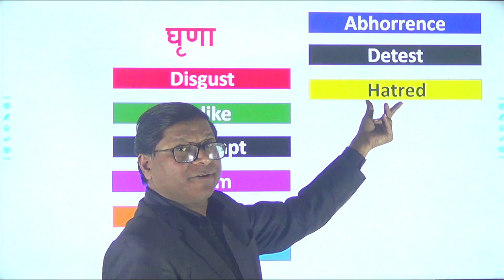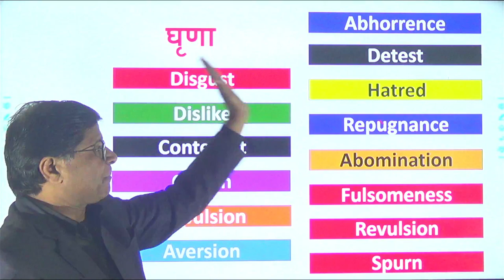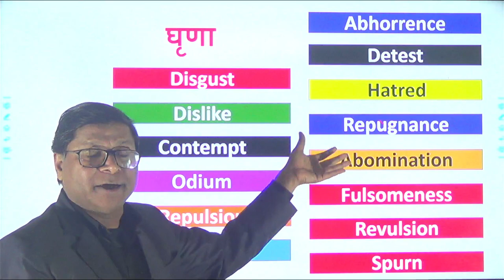SUPER_SIXTY_EDUCATION_HUB 14 WORDS FOR घृणा